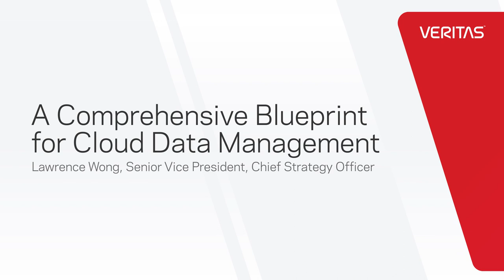A Comprehensive Blueprint for Cloud Data Management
Together, Veritas and Microsoft provide a comprehensive blueprint for cloud data management.

Take control of all your enterprise data and applications with the most comprehensive cloud-native datamanagement platform available—Veritas Alta